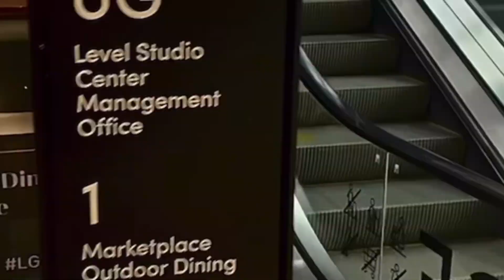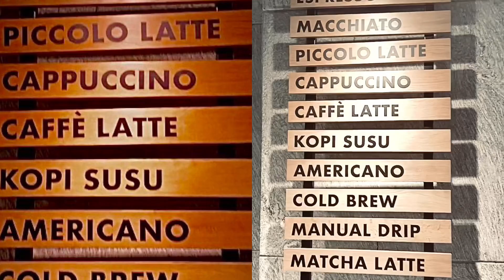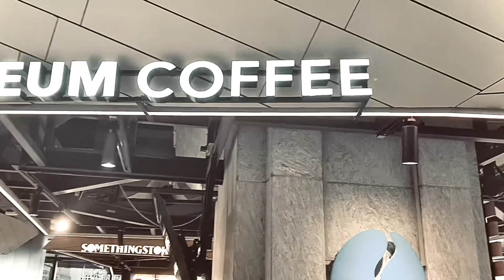Reuni Eks SMP Sumbangsih 1964 1967 7 Agustus 2023 Semesta Ashta Mall district 8,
Link : @agungss Playlist Pertemanan